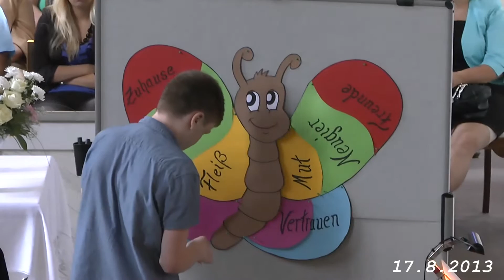Einschulung in Sontra am 17. 8. 2013 von tubehorst1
Einschulung in Sontra am 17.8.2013
Alles im Originalton, ohne zusätzliche Hintergrundmusik